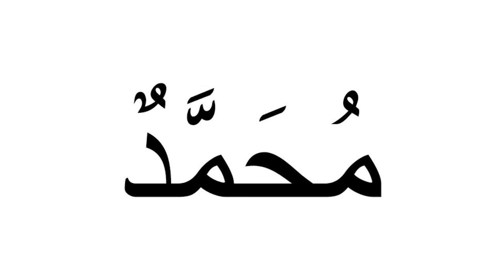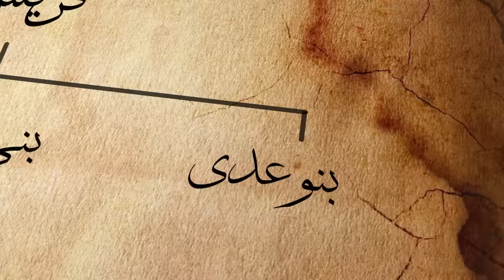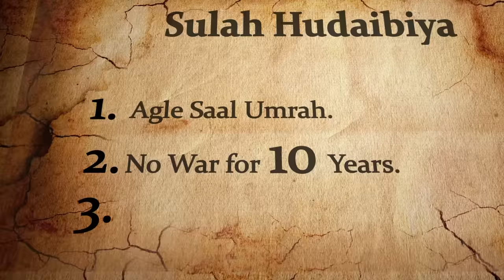Sulah Hudaibiya | Treaty of Hudaibiyah | #4 | The Kohistani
References:
Ar raheeq ul Makhtum- Safiur Rehman Mubarak puri
Sirat Rasoolallah- Ibn Ishaq
Tafseer ibn Kathir
Mohammad Rasoolallah- Dr Hameedullah
and many more authentic sources
All animations are custom made for this video using the following software's:
1. After-effects: For map Animations.
2. Unreal Engine: Character and environment creation.
3. Lumion.
4. UEBS 2.
5. MFS 2020.
Most pictures are generated using Artificial intelligence(text to image)